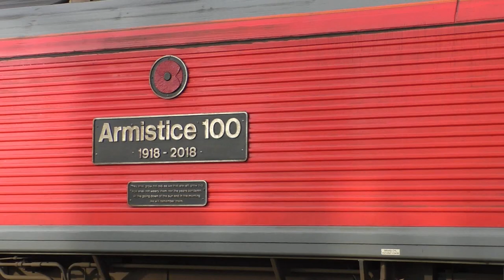Cardiff trains 66's 43's 231's 197's 800's February 15th 2023